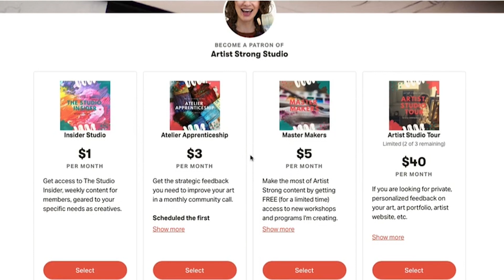Boundaries for Bullies: Artist Strong’s Feedback Framework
Hi, my name is Carrie Brummer and here on Artist Strong I help creatives like you build your skill and develop your unique artist voice. Today I want to talk about how we can make critique, or receiving feedback, a more helpful and kind experience.

This system is something I’ve operated for a few years now and started teaching it in one of my free workshops after hearing WAY TOO many stories from creatives, self-taught and those who went to school, who shared horrible and even traumatic critique experiences.

I hope by sharing this framework we can all start growing and sharing and learning from one another, while also establishing and maintaining healthy boundaries with people who use critique as an opportunity to bully or belittle others.

Now it's your turn: what aha’s have you had from this conversation? How will you apply this framework moving forward to your artist practice? Tell me more in the comments below.